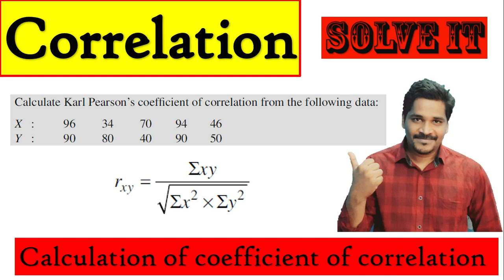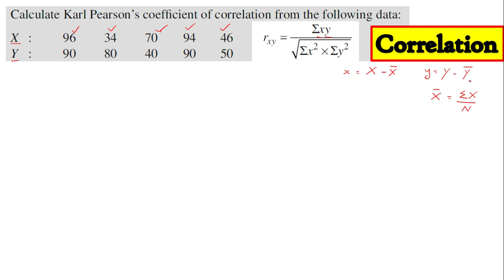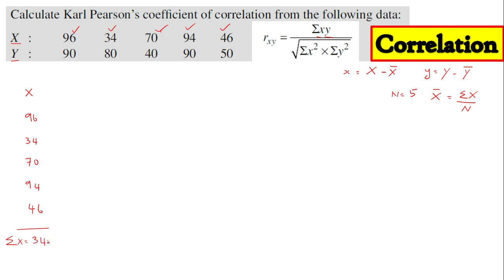Correlation Coefficient | Calculate Coefficient of Correlation | Statistics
Correlation Coefficient | Calculate Coefficient of Correlation | How to Calculate correlation coefficient